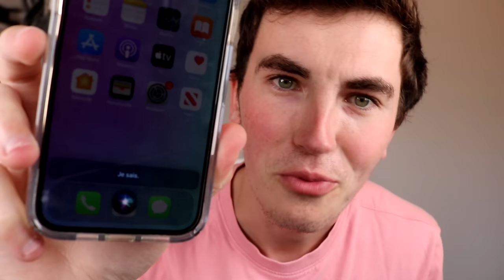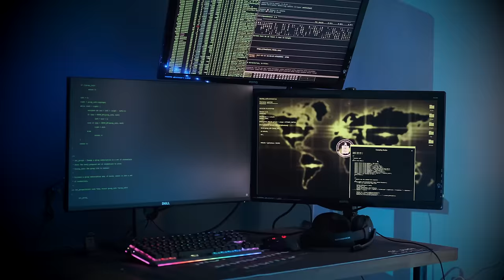Je Pose Des Questions À NE JAMAIS POSER À SIRI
Aujourd'hui, je vais poser des questions à ne JAMAIS POSER à Siri. Il s'agit de questions que vous devez éviter de poser à SIRI si vous ne voulez pas avoir de problème.

Aujourd'hui, j'ai posé des question à ne jamais poser à Siri.